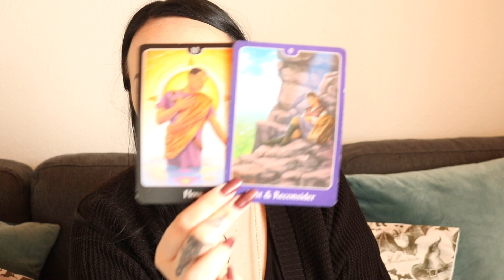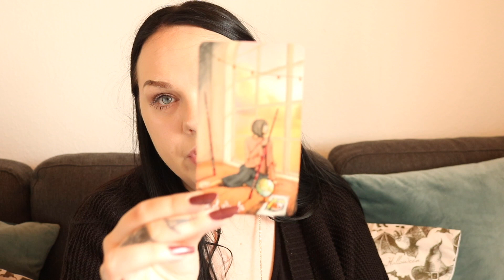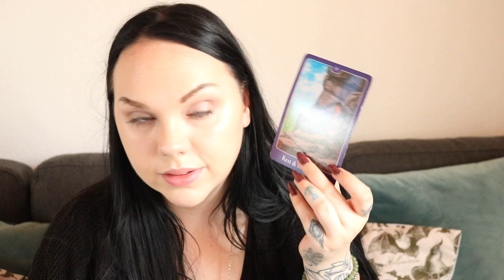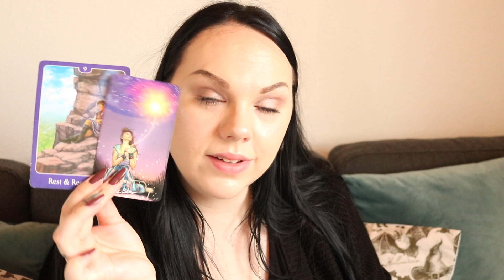Libra, Gemini, Aquarius 🍁 September monthly reading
Hey my lovely AIR signs 🍁 Let's look into what September will bring you.

September Air Signs 00:00
Libra 09:00
Gemini 11:44
Aquarius 13:31

🌙  SandraAngelina
🔮 SandraAngelinaTarot
🌈 AmandaGravesen
🦋 KiriCooperTarot

Leo Rising 🔥
Scorpio Moon 🦂